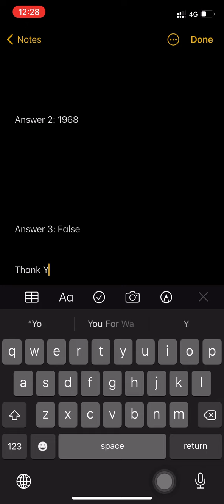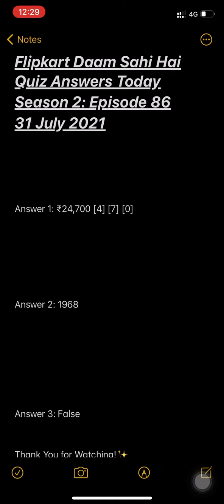Flipkart Daam Sahi Hai Quiz Answers Today 31 July 2021 | Episode 86 | Win Mivi Bluetooth Speaker, GV